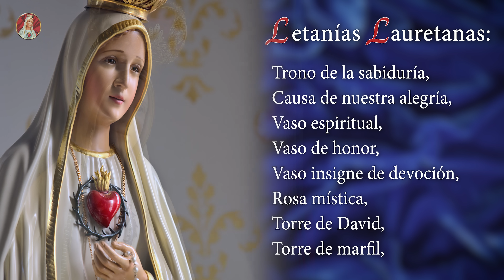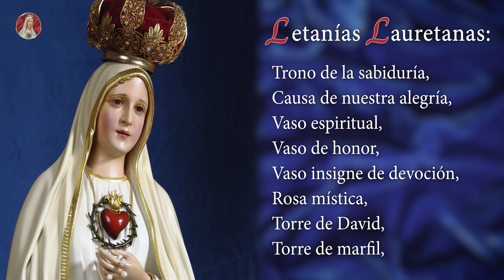Santo Rosario de Hoy | Lunes 5 de Febrero - Misterios Gozosos